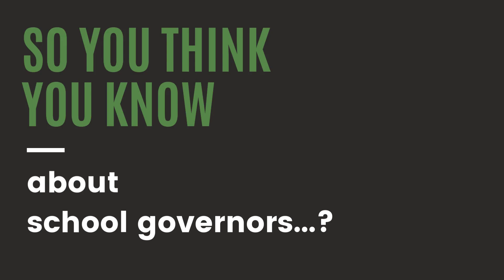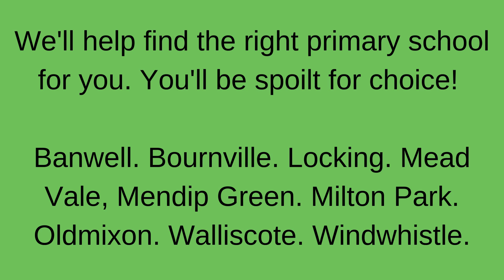ELAN governor recruitment video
School governors play a vital role in organisational and educational development. While the role is voluntary, it requires commitment, dedication and an interest in the long-term success of all pupils, as well as the school itself.

Extend Learning Academies Network (ELAN) are a thriving multi-academy trust, serving a range of communities in and around Weston-super-Mare, North Somerset. Our schools are all unique, but are united by a passionate belief in the transformative power of education and a set of shared values - working together to embrace individuality and always do the right thing.

Governors work together to carry out the LGB’s core responsibilities:

ensuring there is clarity of vision, ethos and strategic direction for the school
understanding and upholding the school’s values
holding school leaders to account for the educational performance of the school and its pupils
ensuring the school maintains effective accountability and reporting measures, including appraisal of staff
overseeing the financial performance of the school and making sure allocated money is well spent in line with ELAN policy and procedures
ensuring that the governing body and school complies with all legal and statutory requirements
representing the school and the community it serves
following the principles and commitments set out in the ELAN Code of Governance for School Governors.

Being a governor is a voluntary role and therefore it is not paid. People choose to be a governor because they care about the success of the school and the children, and for their own personal and career development.

For the LGB to fulfil its duties effectively, all governors must be committed to the role and act in the best interests of all the children in our care.

The normal term of appointment for a governor is four years. We have many governors who have stayed to serve beyond their first term, and as a volunteer, you can resign anytime if your circumstances change.

The time commitment as a governor varies but typically would be six hours per month.